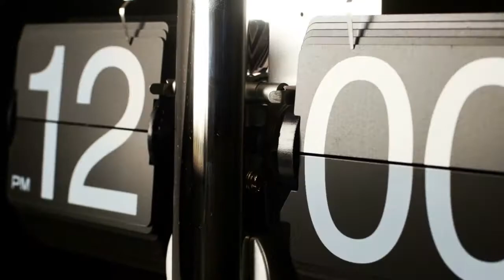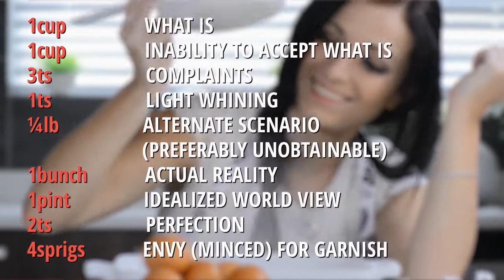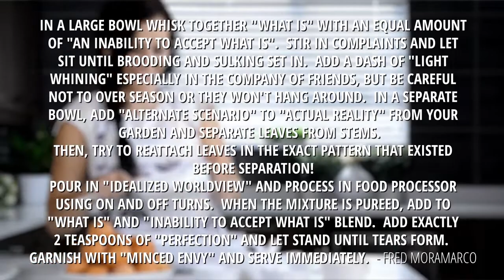Are you struggling with Unhappiness?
We all create internal scenarios where we tell ourselves that life is unfair and/or that things are not going our way.  We can really suffer in these moments, especially if we become rigid in our belief that it is not right and that things must go our way.

After a moment in my own struggle, I recalled an amusing article written by Fred Moramarco called the “Recipe for Unhappiness” published in an old copy of Inquiring Minds.

It really puts things in perspective for me.  See if you can reflect on where you might get stuck yourself and challenge old ways of thinking.

Ask Dr. Anna S.4.E.3
Have a question?